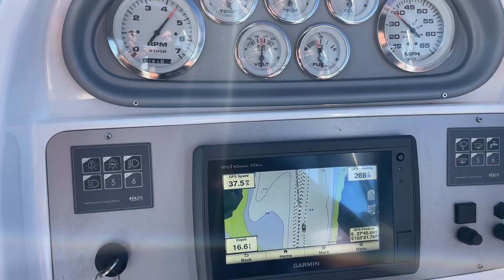Sea Trial Whittley CR2380 - Gold Coast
Selling a much cared for Whittley CR2380